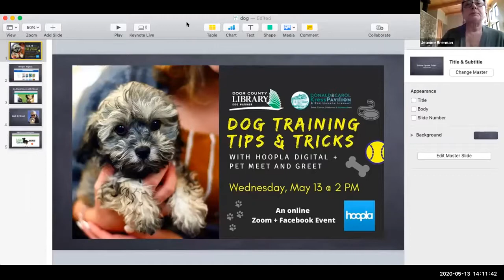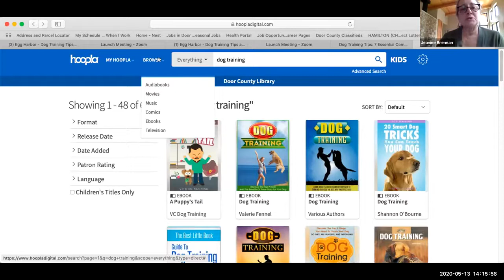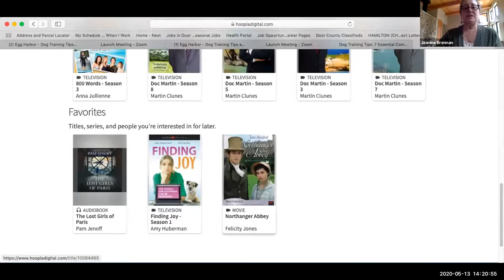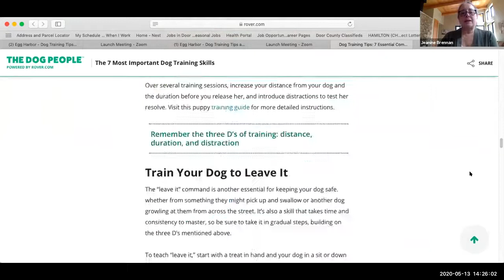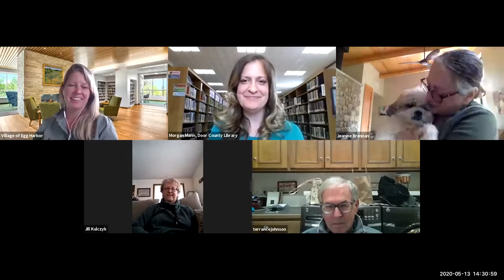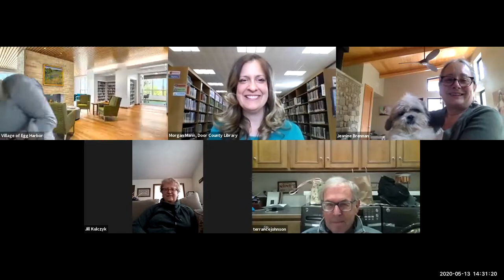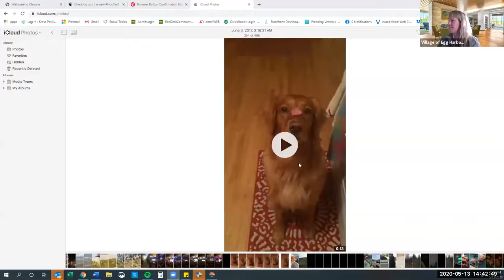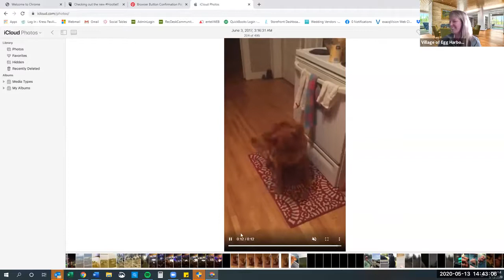Dog Training Tips & Tricks with Resources from Hoopla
Need help with dog training? Consider getting help from the library's digital resources. The zoom virtual presentation starts out with a short film and an overview of what Hoopla Digital has to offer about Dog Training. Then concludes with a Pet Meet-and-Greet along with questions and conversation.